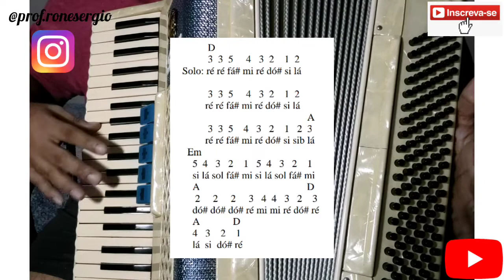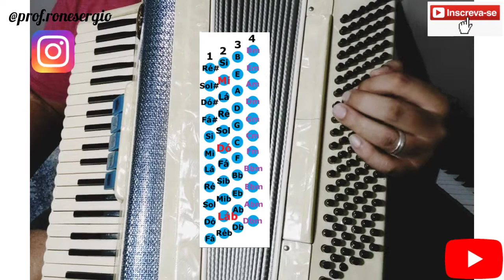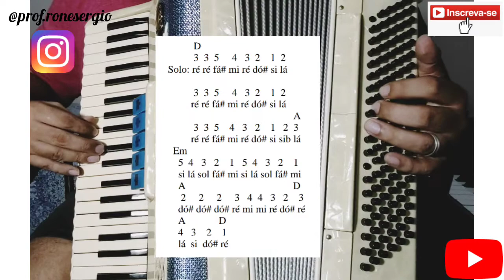Como tocar a música "OS DEZ MANDAMENTOS DO AMOR" na Sanfona. Aulas 084 999875066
Quer ter uma apostila com mais de 50 músicas bem facilitada? Faça seu pedido pelo 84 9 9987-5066.

Quer ter aulas online, falar sobre livros, apostilas, quer comprar uma Sanfona/Acordeon/Gaita? Fala com o professor no 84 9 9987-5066